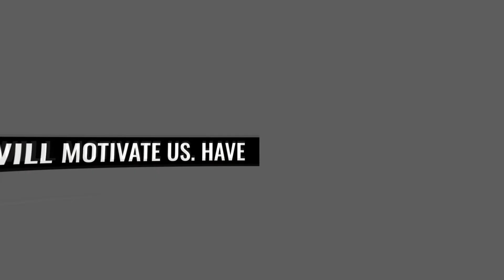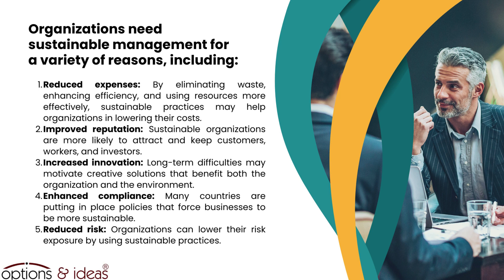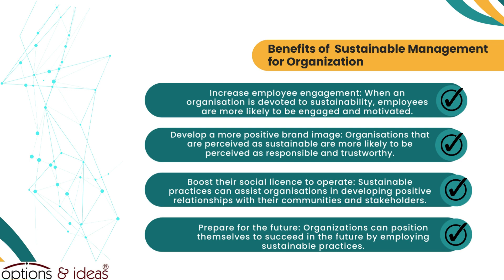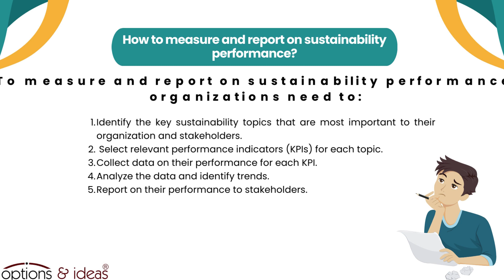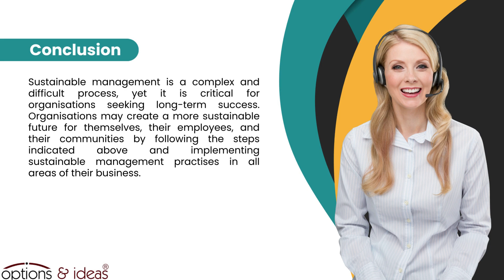Process of Sustainable Management in any organization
For job application -